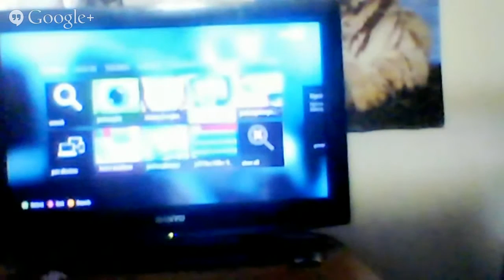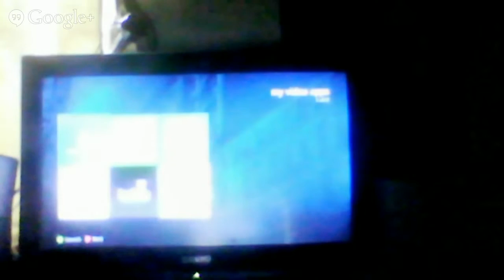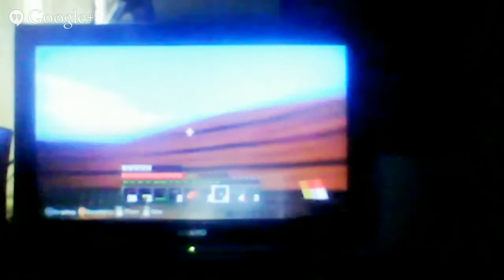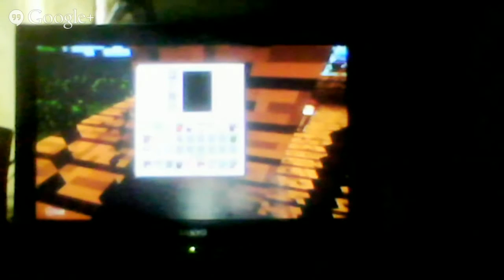My Edited Video